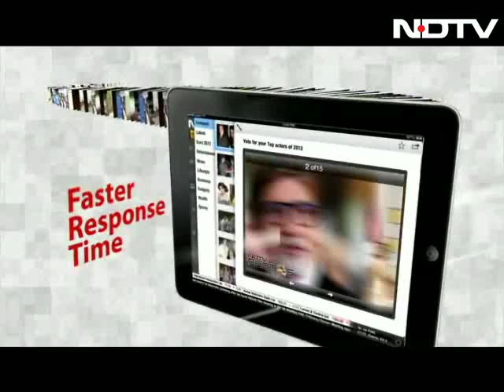In conversation with Dr Y.V. Reddy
Former RBI governor Y.V. Reddy talks about the issues raised in his new book "Economic Policies & India's Reform Agenda - A New Thinking."